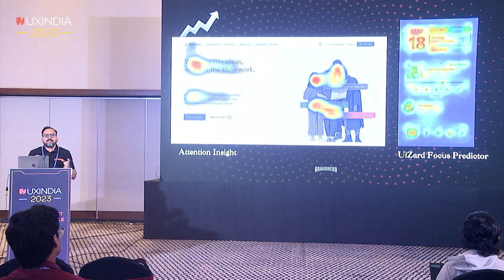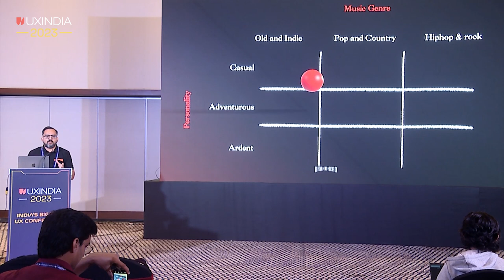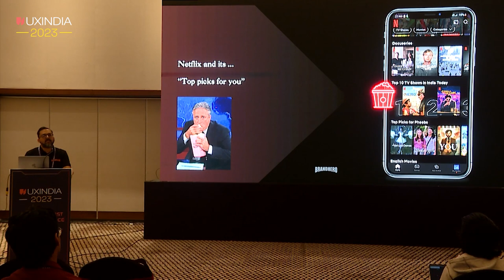Vinarma Agarwal at UXINDIA 2023